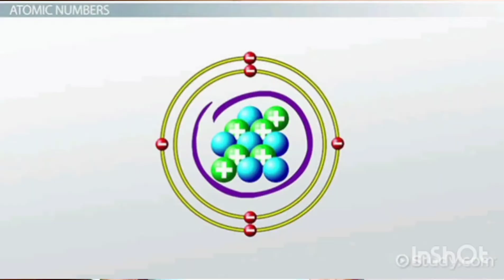कैसे ये कम्पनी Mobile के Megapixel के नाम पर उल्लु बनाती है: MEGAPIXEL,Pixel size,64 vs108mp?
कैसे ये चाइनीज कम्पनी Mobile के Megapixel के नाम पर उल्लु बनाती है: megapixel,pixel size,64 vs108mp?

doston ish samay jitne bhi log smartphone buy karte hain wo hamesha mobile ke megapixel ko dekh karke hi phone buy karte Hain jabki Aaj bhi iPhone mein 12 megapixel ka camera aata hai aur DSLR mein 24 megapixel ka camera aata hai fir bhi yah camere Android phone ke camere se acchi quality ki photo capture karte Hain kya aapane kabhi socha ki Aisa kyon hota hai To aaj kis video mein ham janenge ki megapixel kya hota hai,pixel size kya hota hai,Aparture kya hota hai,Camera sensor kya hota hai

My Gears (Jinhe mai use karta hu)
1.Boya mic
2.(mobile stand) Tripode
3.Tripode under 300₹
4.Ring light
5.Ring light under 500₹
6.Green mat
Your Query-
what is megapixel with full information?
what is difference between iPhone 12mp vs Android 108mp
iphone camera vs flagship Android camera
what is main difference between smartphone camera vs DSLR camera
what is pixel size in camera
iphone ka camera Android phone se accha kyo hota hai
what is actual difference between 48mp vs 64mp vs 108mp
why iphone camera is better than Android phone camera
MOBILE MEGAPIXEL EXPLAINED IN HINDI

Instagram par follower badhane ka sahi tarika